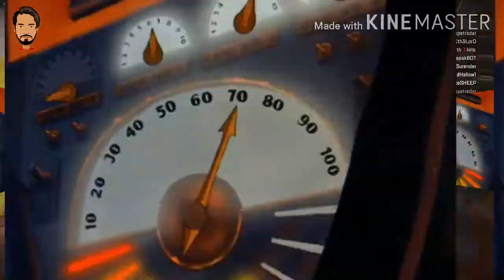India's best dancer.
1 like = 1night with Rakhi
1comment = 1night with Mia

           Hello doston, mein Deepak Kumar tumhare liye haazir hoon Kuch bakchoddiyan lae ka bus keep supporting.

This video is all about India's best dance,worst dance ever, romantic dance,stupid dance,best dance video,worst dance video,girls dance video

            Es video ka moto kisi bhe jaati, samudaye, varg, ke bhaavnaao ko thes pohchaana nhi hain.

View this channel for all type of free gameplay.

       Ye video sirf fun ke liye bannaye gayi Hain.

My Gears :;

My tripod :-        snowbudy Tripod-3110

 Portable Adjustable Aluminium High Quality Lightweight Camera Stand With Three-Dimensional Head & Quick Release Plate For Video Cameras, Tripod With Mobile Clip Holder Bracket, Fully Flexible Mount Cum Tripod Tripod

My mic :-     ROBMOB  Collar - Mic Clip on Microphone 3.5mm for Lectures, Teaching, and making YouTube Videos with Noise Cancelling For Android Devices Microphone Microphone

Video is for educational purpose only. copyright disclaimer under section 107 of the copyright act of 1976, Allowance is made for ``fair use'' for purposes such as criticism, comment,news reporting, teaching, scholarship and research.

Category :- Entertainment